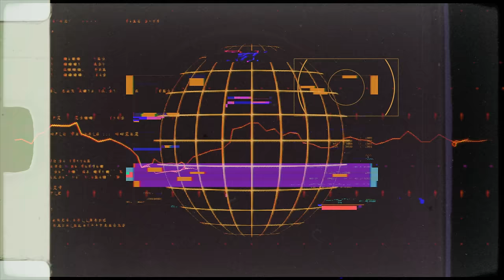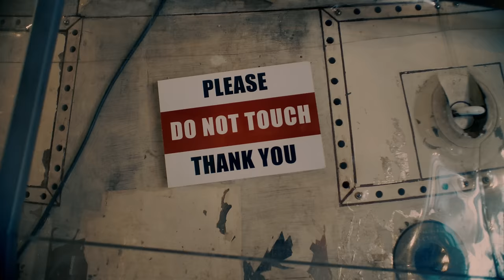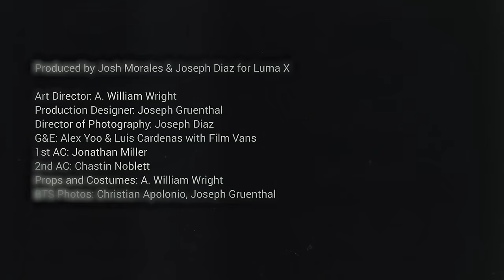Dizzy - Tim Atlas (music video)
Directed by: Joseph Diaz
Actors: Tim Atlas, Katie Peabody, Andrea Granera
Produced by Josh Morales & Joseph Diaz for Luma X
Art Director: A. William Wright
Production Designer: Joseph Gruenthal
Director of Photography: Joseph Diaz
G&E: Alex Yoo and Luis Cardenas with Film Vans
1st AC: Jonathan Miller
2nd AC: Chastin Noblett
Props & Costumes: A. William Wright
BTS Photos: Christian Apolonio, Joseph Gruenthal
Editor: Joseph Diaz
Colorist: Brian Nguyen
CGI Artist: Andrew Dole
Sound Design: Andrew Kim at Vacation Sound

Filmed at Lately, Chinatown (@eatlately)
Rentals supplied by Alan Gordon Enterprises
Grip and Electric Supplied by FilmVans.com

Music and lyrics by Tim Atlas & Jesse Barrera